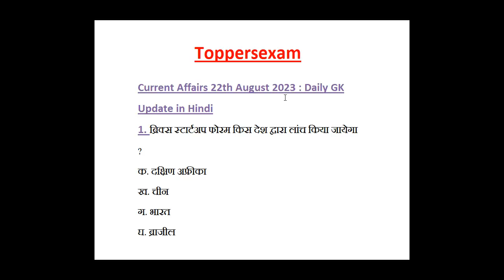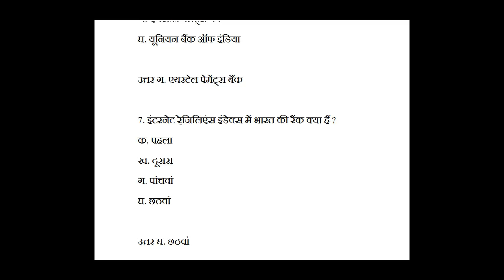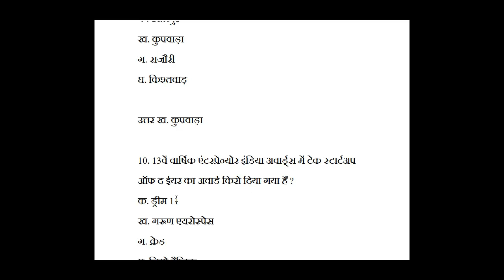GK & Current Affairs in Hindi 22 - August - 2023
Current Affairs 2023 : FREE Available - Important Daily & Monthly GK, Current Affairs and Quiz 2023 for Bank Exams : SBI & IBPS,WB SET EDUCATION, IAS, UPSC, Insurance and other Competitive Exams. FREE -  WB SET EDUCATION    current affairs & Quiz 2023 question and answers, GK, Current Affairs and Quizzes 2023 MCQs Month Wise, Current Affairs 2023 (National) Question Answers Quiz , All Current Affairs Quiz MCQ Question Answers are available for Free.